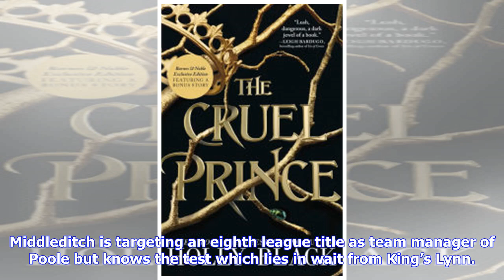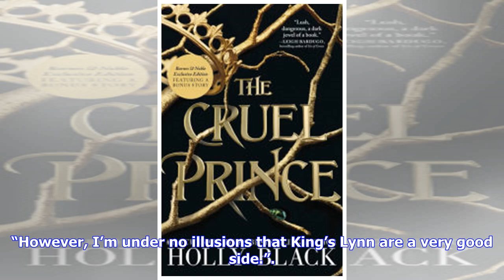Reaching final has given Pirates their 'biggest struggle'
IN THE PITS: Poole team boss Neil Middleditch and racer Kacper Woryna NEIL Middleditch admitted Pirates had never endured a tougher struggle to get to a play-off final than this year. The Dorset club were bottom of the SGB Premiership in July but rallied superbly in the second half of the campaign, with mid-season signings Chris Harris and Nicolai Klindt proving key. Middleditch is targeting an eighth league title as team manager of Poole but knows the test which lies in wait from King’s Lynn. S...